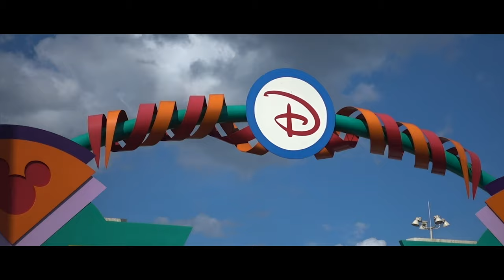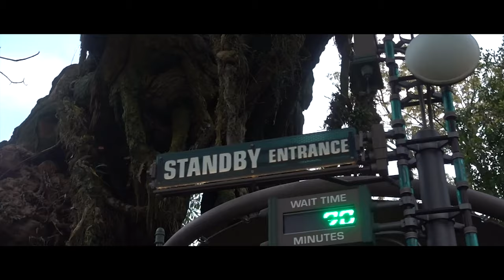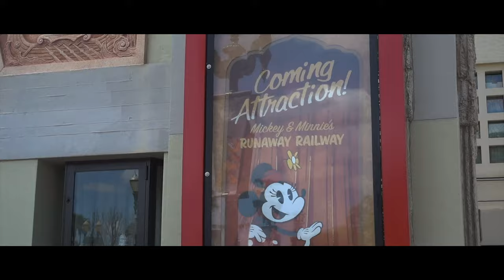Spring Break In Orlando (Vlog #28) | Florida Series (Episode 14)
I spent my Spring Break in Orlando! Here's how the trip went! Enjoy :)

Click that bell to be notified when I upload!